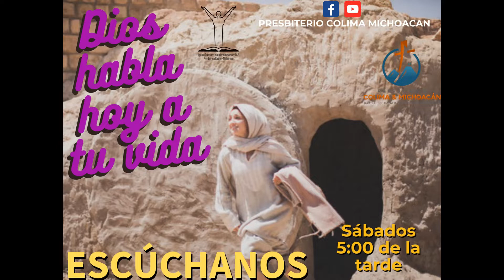Entre la vida y la muerte. Dios habla hoy a tu vida.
Entre la vida y la muerte.
Programa evangelístico radial
Dios habla hoy a tu vida 52
Con el Pastor: Pablo Terriquez Beltrán.
Todos los sábados 5:00 de la tarde.